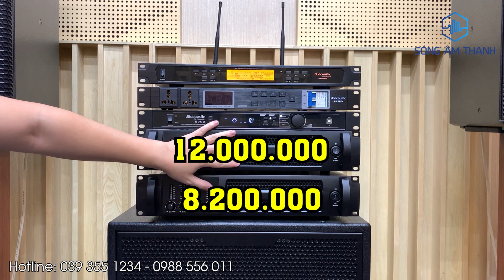DB D2610, D2815 - Đẩy 3 Kênh Chuyên Trị loa Full , Sup .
2 dòng đẩy 3 kênh rất được ưa chuộng của dBacoustic
- dBacoustic D2610 sử dụng mạch công suất class H với công suất kênh A , B đạt 600w/8ohm và kênh D đạt 1000w/0ohm  khả năng đánh được 1 đôi loa full bass 30 , 1 sup 40 hoặc 50 tùy ý
- dBacoustic D2815 sử dụng mạch công suất class H với công suất kênh A , B đạt 800w/80hm  và kênh D đạt 1500w/ohm khả năng đánh được 1 đôi loa bass 40 hoặc 2 đôi bass 30 với kênh A , B . Riêng kênh D có thể chơi được 1 chiếc sup kép 50 hoặc 1 đôi sup đơn 50 .